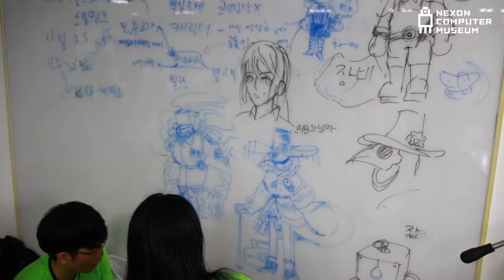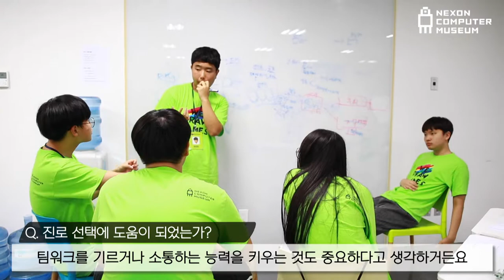[넥슨컴퓨터박물관] IT진로캠프 ‘꿈이 IT니?’ 시즌 3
IT진로캠프 ‘꿈이 IT니?’ 스페셜 스테이지 시즌 3
“일 년에 단 하루, 게임을 완성하고 박물관을 탈출하는 메인퀘스트가 열린다."